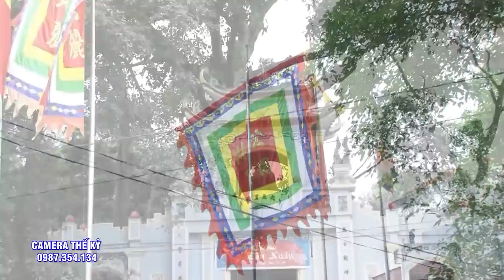Hát Văn Hầu Đồng Giá Hầu Chầu Bé Đỉnh Cao Đặc Sắc - ĐT Hoàng Thu Hương Tại Đền Phủ Dầy Nam Định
Video mới nhất : Hát Văn Hầu Đồng Cô Chín - Cô Bơ - Ai Hợp Căn Cô Mau Vào Xin Lộc - ĐT Đặng Văn Tuyến